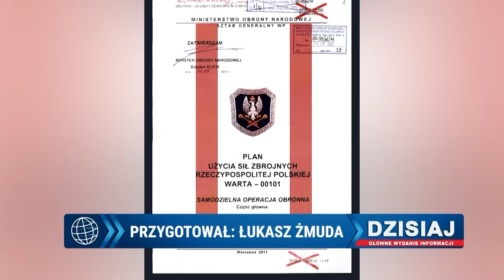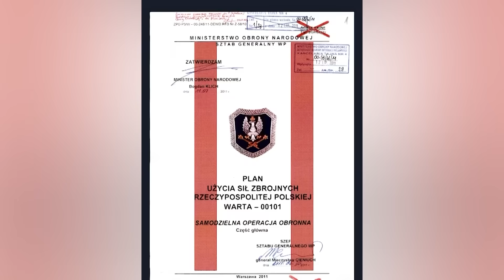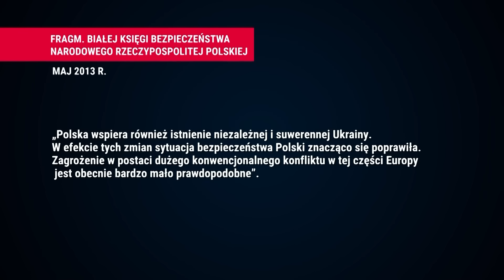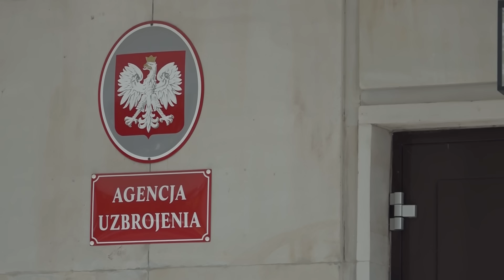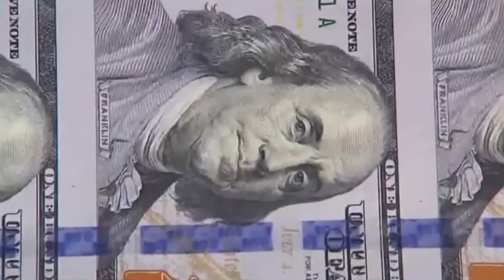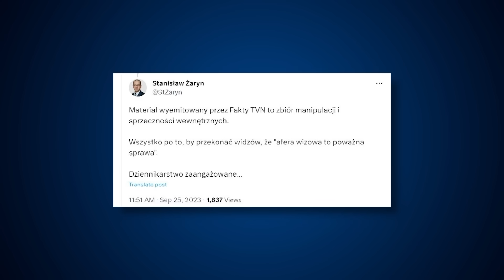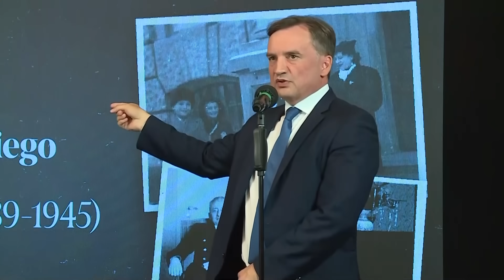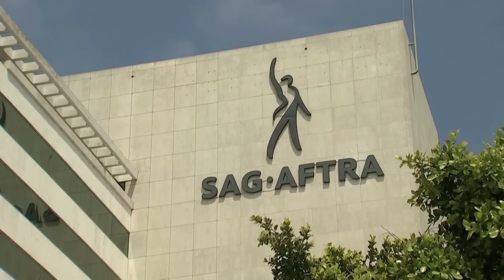Dzisiaj Informacje TV Republika 25-09-2023